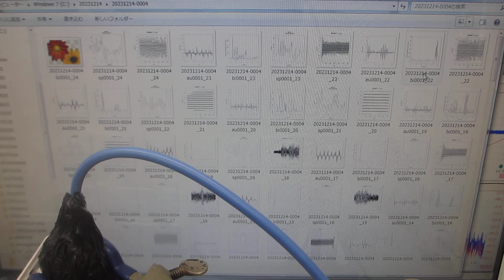超音波洗浄器の音圧測定解析実験ーー超音波テスターＮＡーー（超音波システム研究所）